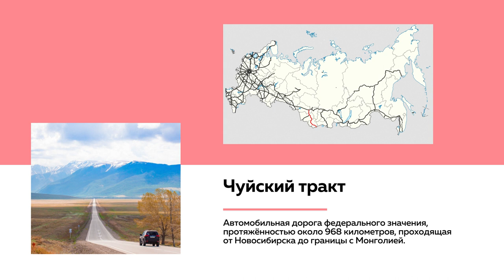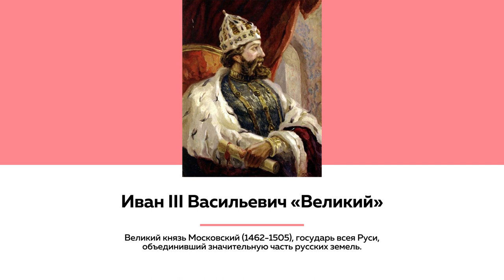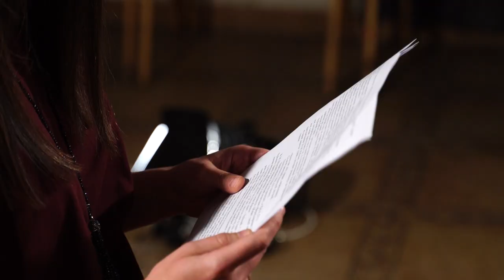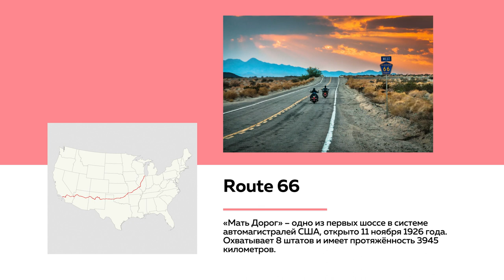Лекции на ТОЛКе. Образ Чуйского тракта в литературе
Мир в миниатюре, пространство бегства, маршрут в Беловодье и «кровавый поток»… О том, какой предстает самая главная дорога Алтая в творчестве писателей рассказывает кандидат филологических наук, доцент АлтГПУ Татьяна Богумил